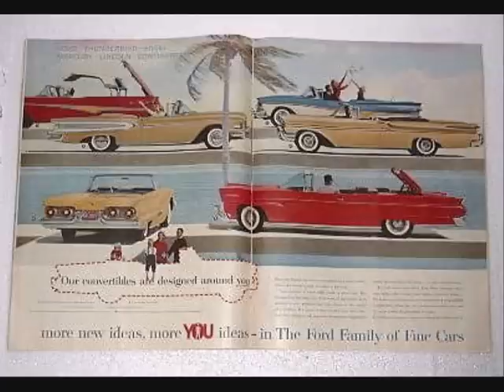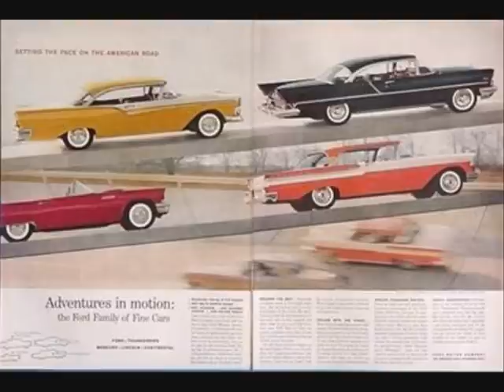Ginny Arnell - Troubles back In Town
Trevlig Rock´n`Roll .